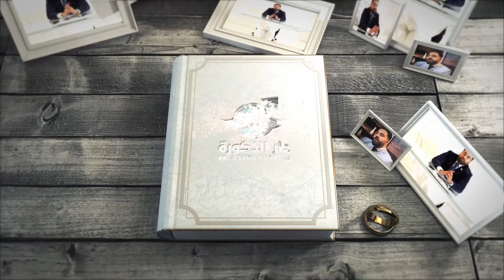هل الإفراط في ممارسة العلاقة هو السبب في عدم رضاء المريض عن الدعامة؟ | الرضاء | الحلقة 25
الدكتور أسامة غطاس خبير طب وجراحات الذكورة وجراحات الدعامة الهيدروليكية في مصر والشرق الأوسط.
- مُبتكر (غطاس تكنيك Ghattas Technique) لتطوير الدعامة المرنة.
- مُبتكر ( Ghattas Modification) لتطوير الدعامة الهيدروليكية

🔴 خبرة دكتور أسامة غطاس العملية:
خبرة 20 عاماً في مجالي طب الذكورة والمسالك البولية، كشف خلال هذه السنوات على عشرات الآلاف من الحالات، وأجري الآلاف من العمليات الجراحية المختلفة منها:
- زراعة دعامة العضو الذكري المرنة والهيدروليكية (من أكثر الأسماء العالمية إجراءً لعملية الدعامة)
- عمليات دوالي الخصية الميكروسكوبية.
- اصلاح انحناء القضيب.

🔴 التكريمات والجوائز العلمية الحاصل عليها دكتور أسامة غطاس:
- مدرب دولي معتمد مع شركة كولوبلاست العالمية. 2023
- الدكتوراه الشرفية في طب المسالك البولية من الأكاديمية الأمريكية الدولية للتعليم العالي والتدريب، ديلوير، الولايات المتحدة، 2020.
- أحد أهم الشخصيات المؤثرة، من أكاديمية أوكسفورد للاستشارات والدراسات المتخصصة، مصر، 2019.
- ميدالية الابتكار والتفوق من مجتمع أوكسفورد الدولي.
- تكريم لدوره الهام في دعم مؤتمر شباب العرب للتوعية الإلكترونية، من الأكاديمية العربية الدولية للدراسات التطويرية والبحث العلمي، القاهرة، مصر، 2020.
- تكريم لدعمه المؤتمر الأفريقي الثاني للتوعية بحقوق الإنسان.
= تكريم من المجلس الاقتصادي للتجارة والاستثمار.
- شخصية العام (2019) من مبادرة مصر تستطيع، القاهرة.
🔴 الإنجازات العلمية والبحثية:
- تعديل غطاس - Ghattas Modification: قام الدكتور أسامة غطاس بعمل تطوير على الدعامة الهيدروليكية وكان بمثابة نقطة فارقة في الأنتقال لأعلى معدلات الأمان والإحترافية في إجراء عمليات زراعة الدعامة الهيدروليكية وتثبيت الخزان في أفضل وضع ممكن.
- تقنية غطاس - Ghattas Technique: من أحدث الإنجازات العلمية لدكتور أسامة غطاس المعتمدة دولياً في أفضل المراجع الطبية. ساعدت هذا الابتكار في زيادة قُطر الدعامة المرنة مع حالات العضو الذكري كبيرة الحجم.